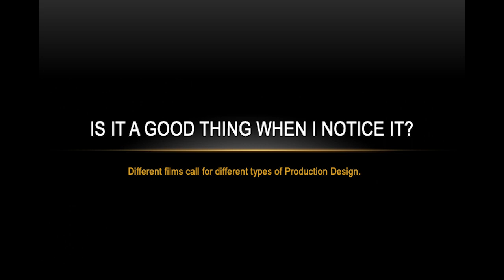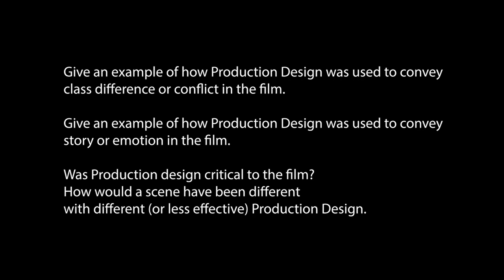2100 W6L1 Production Design Lecture Video